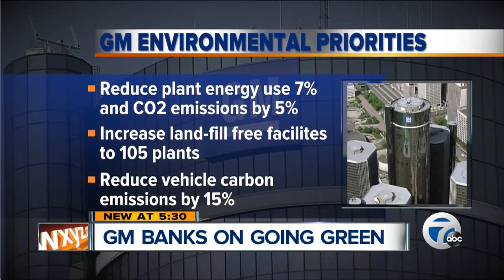General Motors banks on going green